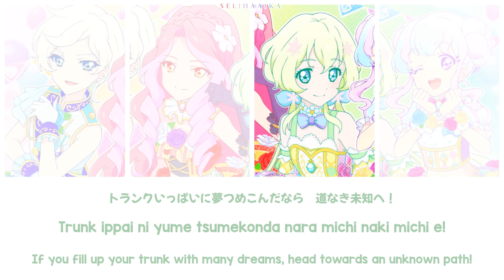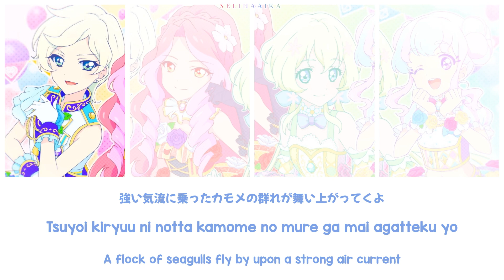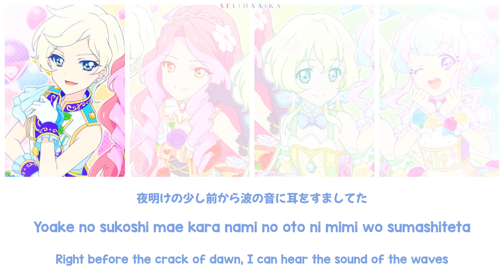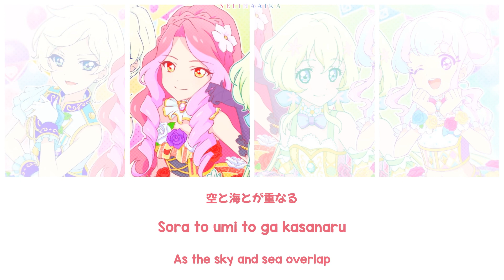Bon Bon Voyage! acoustic | Neo Venus Ark | Resound Stars | Aikatsu Stars Full Lyrics ROM/KAN/ENG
bon bon voyage エルザ フォルテ 騎咲 レイ 花園きらら 双葉アリア アイカツスターズ 5th anniversary resound stars acoustic collection full color coded lyrics romaji kanji eng sub

Inspired by Dance Fusion

↬ Singer(s):
     ↬ Elza Forte / エルザ フォルテ (CV: Aizawa Risa / 相沢梨紗 )
     ↬ Kizaki Rei / 騎咲 レイ (CV: Fujishiro Rie / 藤城リエ )
     ↬ Hanazono Kirara / 花園きらら (CV: Amane Miho / 天音みほ )
     ↬ Futaba Aria / 双葉アリア (CV: Endou Ruka / 遠藤瑠香 )